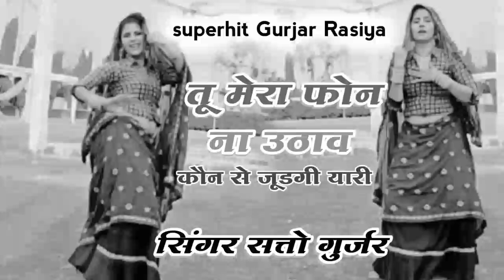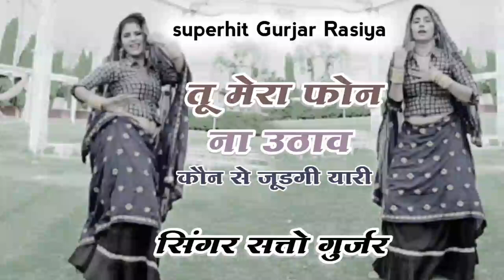सत्तो गुर्जर सुपरहिट रसिया ।। तू तो मेरा फोन ना उठाओ कौन से जुड़ गई यारी ।। superhit Gurjar Rasiya